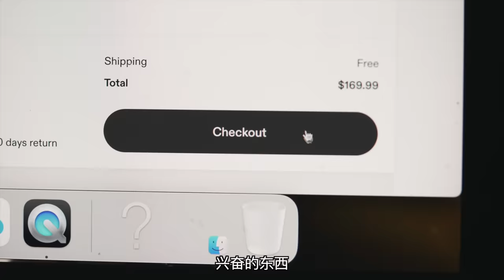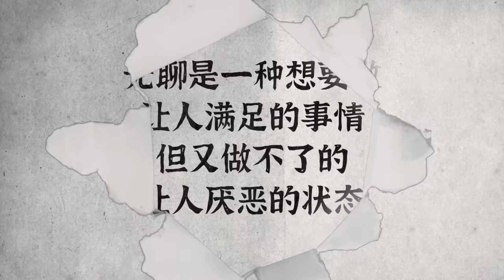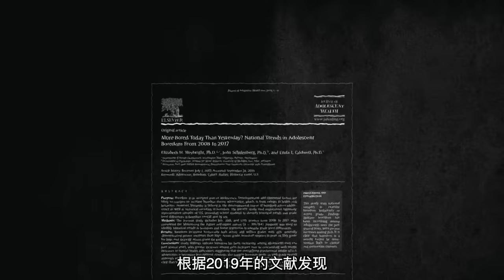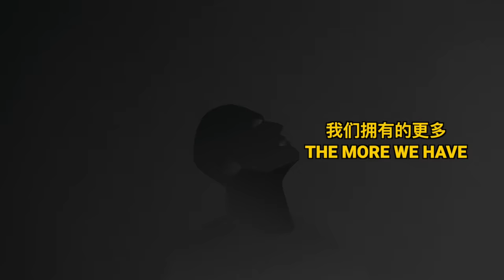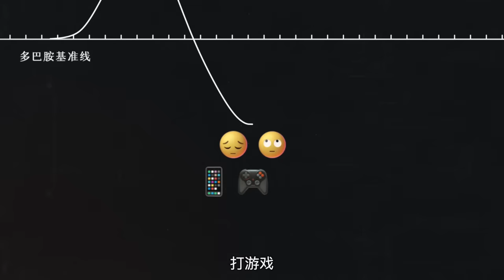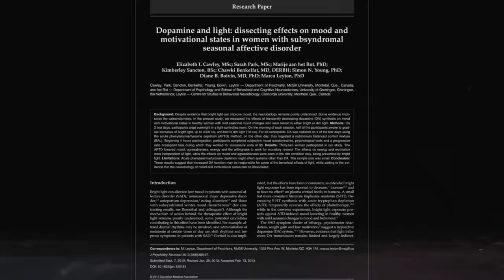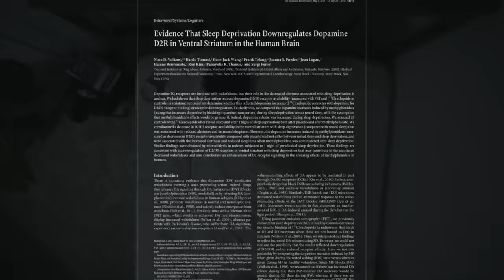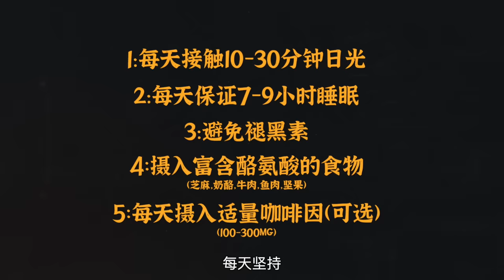你为什么总是觉得无聊？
抖音: 帅soserious
为什么追求快感最终会导致焦虑呢?